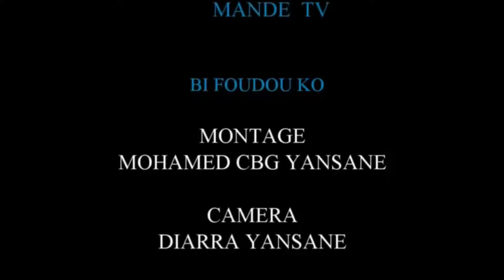DOUNOUGNA DÖTE FOUDOU- Partie 01 version malinké